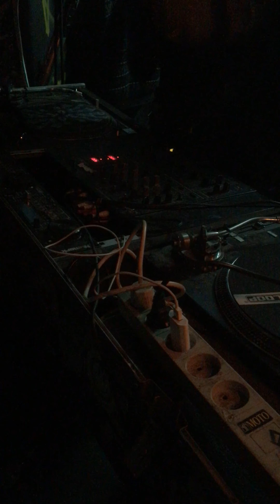Moth live at Ungdomshuset D61Ungeren 19/11 2016 Final concert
Moth were:
Ellisiv Berg, Kim Wolf Andersen, Patrick Ringsborg, Rune Alexandersen

4-piece synthpunk/coldwave band from Copenhagen, with members from such acts as Melting Walkmen, Chainsaw Eaters and Torpedo Zombies.

There is no picture on this video, except the beginning and the end. Enjoy it for the music. Moths final gig at D61 Ungdomshuset. Make sure you buy their music and support the people behind the music.

Moth were kind of groundbreaking in having the guts to revive a genre noone believed in. Their drummer was always on time to provide the beat. In the old days he used to be an Ipod with recorded drumtracks.

All the members from Moth now have different projects that you definately should check out.

Dark wave minimal wave goth coldwave darkwave minimalwave post punk death wave deathwave cold deathrock alternative indie synth minimal synth electro wave electrowave Synthpunk (Musical Genre) Gothic Rock (Musical Genre)Electro Minimal Minimal